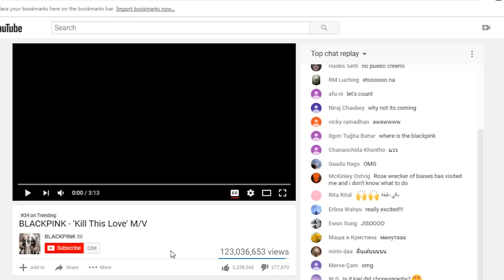BLACKPINK - 'Kill This Love M/V Reaction! - Reacting to BLACKPINK for the First Time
Hello everyone and welcome to my reaction of BLACKPINK's new music video ''Kill this love''.
I absolutely love kpop now, they have amazing music videos.